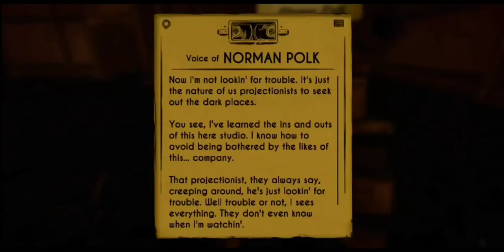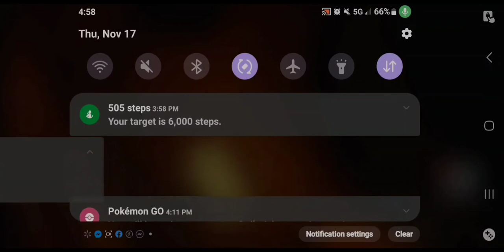miss strawberry ice cream is what my girls call Alice angel